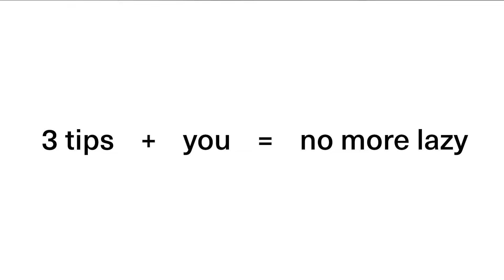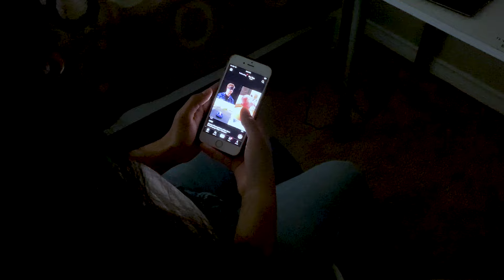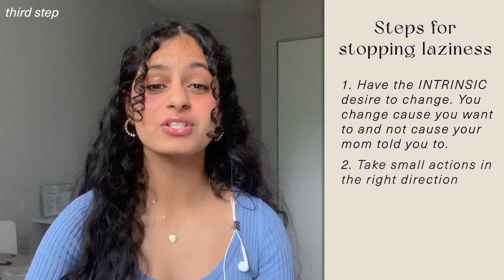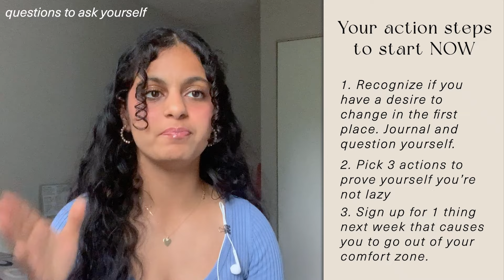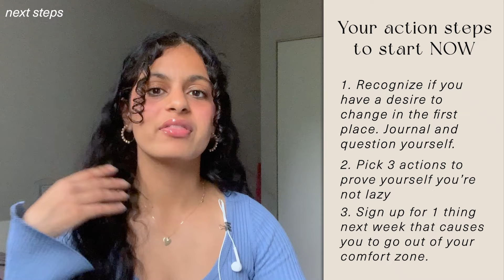Optimize Yourself: How to Stop Being Lazy 24/7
You’re actually not that lazy, you just haven't yet optimized your life. I had the belief that "I'm such a lazy person" for years and thought I couldn’t change until I started optimizing my life. In this video, Crisha provides 3 tips that you can start implementing TODAY to get on track to becoming a more productive and energetic person!

Chapters
00:29 - backstory + context
01:16 - the first step
02:48 - the second step

04:15 - the third step + bonus

07:11 - summary and your EXACT steps that you can start taking RIGHT NOW and not 10 years later

Want to reinvent your life in 3 months but you're overwhelmed and don't know where to start? These are 3 steps you can start doing today

Trouble getting your sleep hygiene in check? Watch this next to sleep early and wake up feeling refreshed

Stressed about your future and don't know what to do anymore? This video will help you relax

Tags/Alt titles
self-improvement, habit building, stay consistent, achieve your goals, personal growth, overcoming laziness, productive habits, healthy habits, time management, goal setting, morning routine, lifestyle change, motivation, discipline, productivity hacks